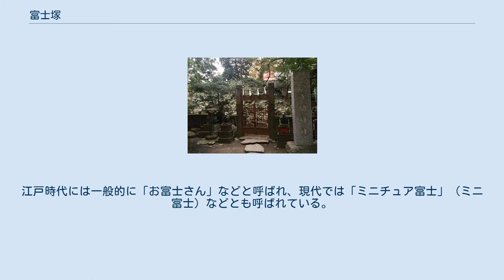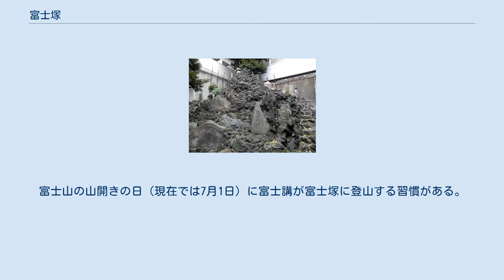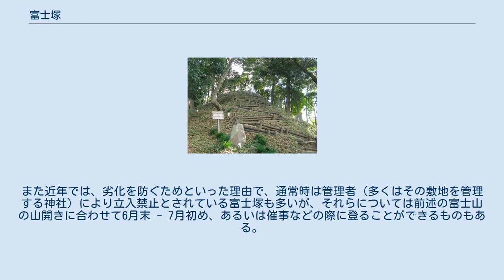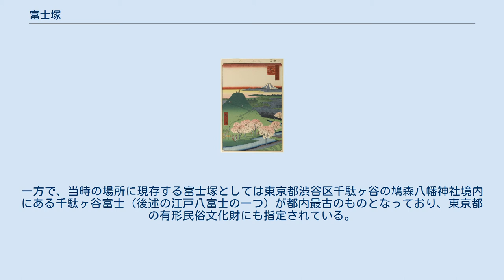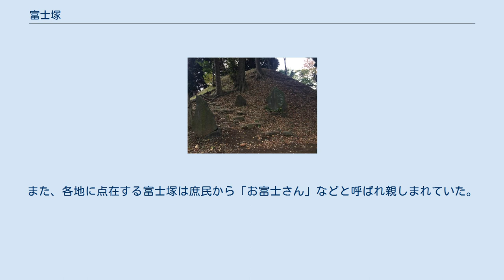富士塚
富士塚（ふじづか）は富士信仰に基づき、富士山に模して造営された人工の山や塚である。
江戸時代には一般的に「お富士さん」などと呼ばれ、現代では「ミニチュア富士」（ミニ富士）などとも呼ばれている。
由来には、富岳信仰に関連した「講」である富士講が関わっている場合が多い。
 『名所江戸百景』に描かれた目黒富士（新富士） 富士塚の造営方法は基本的には通常の人造の山（築山）と同様であるが、中にはすでに存在する丘や古墳を転用して富士に見立てたものや、富士山の溶岩を積み上げたものもある（全てではなくとも、目立つところに設置したりなど）。
富士信仰では自然の地形の山を富士山に見立てることも多いが、本項では前述の人工の山や塚あるいは丘や古墳を転用したものなど一般的な富士塚を主に扱う。
なお、富士塚の名称としては後ろに富士を付して、「○○富士」のように呼ばれることがある（本項以下で述べる富士塚の例を参照）。
 目黒富士（新富士）のように、実際の富士山麓にある溶岩洞（人穴など）を模した「胎内洞穴」が麓に造られた例もある。
 浅間神社の境内にあり、また本物の富士山の山頂にある浅間神社奥宮に対応するように、こちらの山頂にも宮が設けられる。
関東地方を中心に分布する。
富士山の山開きの日（現在では7月1日）に富士講が富士塚に登山する習慣がある。
基本的に富士塚の上から富士山をのぞむことができるように築造されるが、近年の家屋の高層化に伴い富士山を直接視認できるものはほとんどない。
また近年では、劣化を防ぐためといった理由で、通常時は管理者（多くはその敷地を管理する神社）により立入禁止とされている富士塚も多いが、それらについては前述の富士山の山開きに合わせて6月末 - 7月初め、あるいは催事などの際に登ることができるものもある。
登山道に見立てて付いている通路に沿って「一合目・二合目……」と、富士山に登る思い入れを込めて登れば、神々しく有難く、霊験あらたかであるともされており、富士信仰の文化が現在も脈々と受け継がれている。
 現代に残る多くの富士塚の中でも江古田の富士塚（東京都練馬区小竹町の茅原浅間神社境内）、豊島長崎の富士塚（同豊島区高松の富士浅間神社境内）、下谷坂本の富士塚（同台東区下谷の小野照崎神社境内）、木曽呂の富士塚（埼玉県川口市東内野）、志木の田子山富士塚（埼玉県志木市本町敷島神社）が国の重要有形民俗文化財に指定されている（各富士塚の詳細は後節を参照）。
 一方で後述の「消滅した富士塚」で挙げているものなど、信仰の変化や面積的な事情など要因はさまざまであろうが、痕跡をとどめるのみであったり、かつては著名であったが無くなってしまったというような事例もある。
 『江戸名所図会』に描かれている高田冨士 富士塚は、1780年（安永9年）に高田籐四郎（日行）が江戸の高田水稲荷の境内に建てたものが最古であるとされる。
この富士塚は文化財となっており、富士講や富士信仰を知る上で重要な史蹟であったが、1964年（昭和39年）頃に早稲田大学のキャンパスを拡張（現在の早稲田大学9号館）する際に破壊され、近隣の水稲荷神社に移築されている（現在は富士講が行なわれる日にのみ入ることができる）。
一方で、当時の場所に現存する富士塚としては東京都渋谷区千駄ヶ谷の鳩森八幡神社境内にある千駄ヶ谷富士（後述の江戸八富士の一つ）が都内最古のものとなっており、東京都の有形民俗文化財にも指定されている。
 江戸時代の中期に富士信仰が盛んになると、江戸を中心に多くの富士講が生まれ、それに伴い富士塚も多数つくられ、現在東京都内には約50か所に存在するとされる。
 当時は「江戸八百八町講中八万人」と言われ、江戸市中の有名な富士塚は特に「江戸八富士」と呼ばれた。
また、各地に点在する富士塚は庶民から「お富士さん」などと呼ばれ親しまれていた。
 Category:富士塚も参照。
 現在でも江戸七富士と呼ばれる七つの富士塚があり、「江戸七富士巡り」が実施されている。
 前節で取り上げた重要有形民俗文化財の富士塚を除く、各地の富士塚のギャラリー（画像集）。